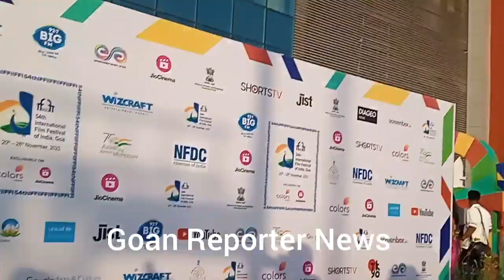Goan Reporter News:: Glimpses of Red Carpet at the 54th IFFI Closing Ceremony